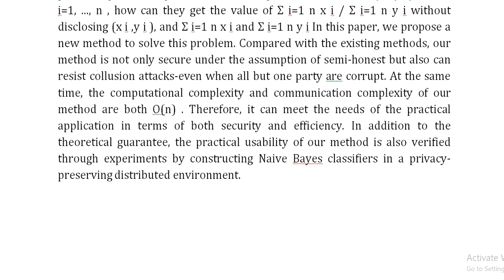A New Method to Compute Ratio of Secure Summations and Its Application in Privacy Preserving Distrib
IEEE PROJECTS 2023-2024 TITLE LIST
From Our Title List the Cost will be,
Python=4500/-
Mininet=5000/-
Dot Net Project =2500/-
Java Project=2500/-

Support Including Packages
* Complete Source Code
* Complete Documentation
* Complete Presentation Slides
* Flow Diagram
* Database File
* Screenshots
* Execution Procedure
* Video Tutorials
* Supporting Softwares

Support Specialization
* 24/7 Support
* Ticketing System
* Voice Conference
* Video On Demand
* Remote Connectivity
* Document Customization